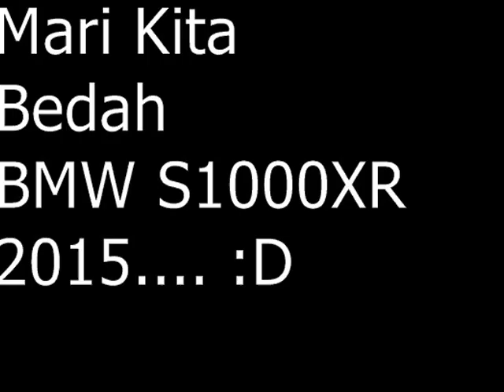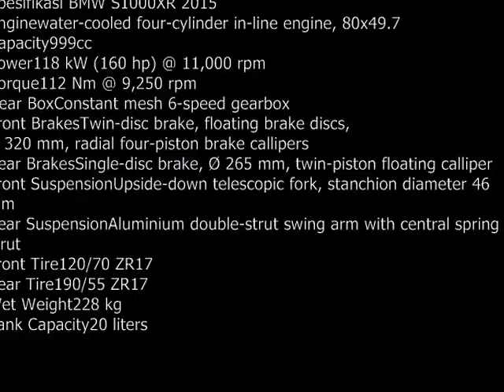Spesifikasi BMW S1000XR 2015 Mesin 999 cc, Tampilannya Garang Bro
Spesifikasi dari BMW S1000XR yang di luncurkan untuk menjegal Ducati Multistrada 1200. Walaupun ccnya lebih kecil dari Multistrada namun tenaga yang dihasilkan bisa menyamai!!!